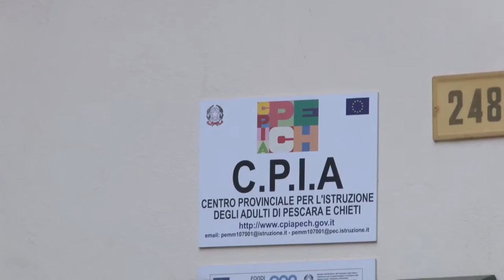Pescara. Inaugurati nuovi locali Centro Diurno per disabili psichici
Inaugurati a Pescara i nuovi locali del centro diurno per disabili gestito in collaborazione con l’associazione Diversiuguali